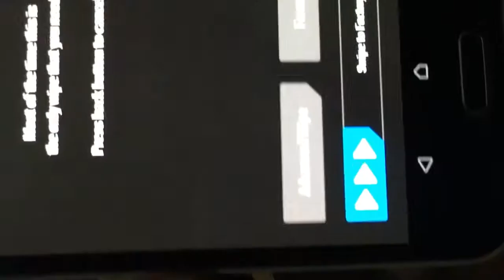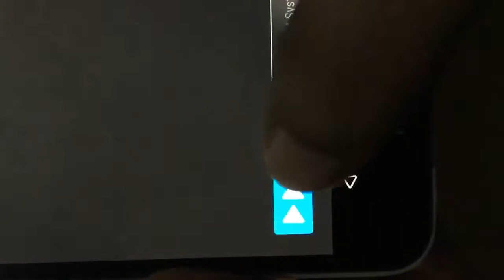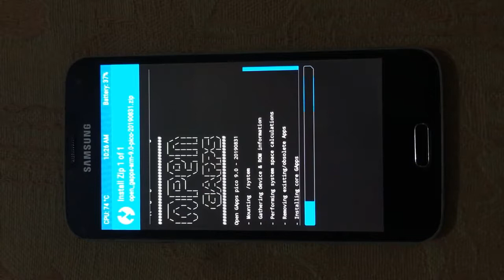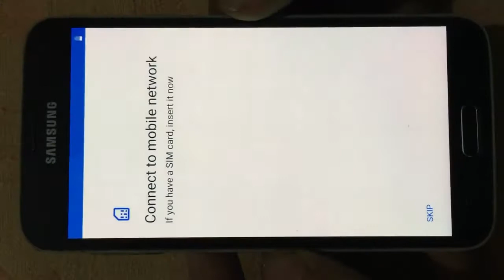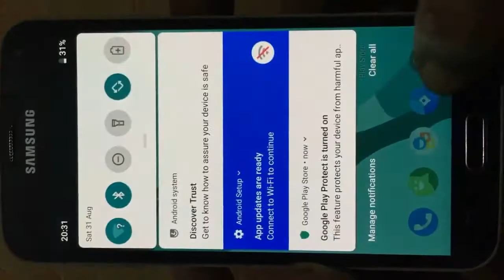How to update Android version / Install a custom Rom on any Android device by EasyTech Home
If you want to update android verion or install a new custom Rom on your android device then this video is for you

Download custom Rom according to your Phone`s model by simple google search
Remember flash only the Rom that belongs to your phone`s model